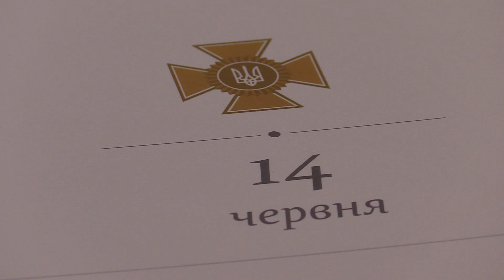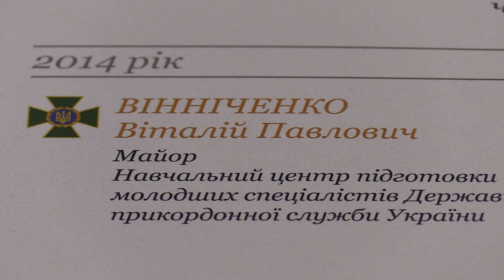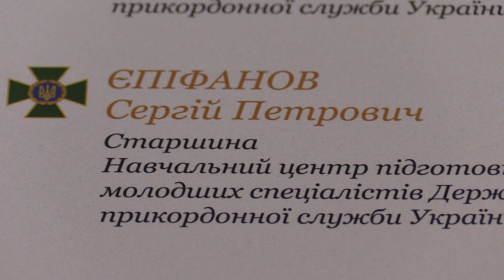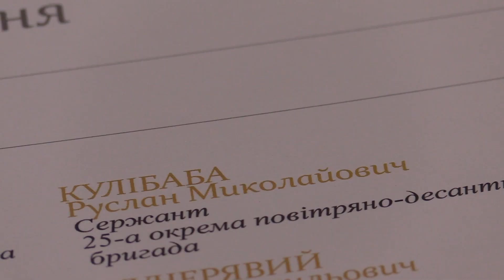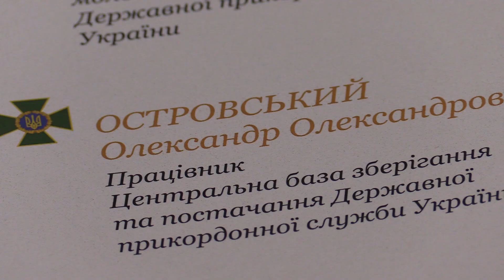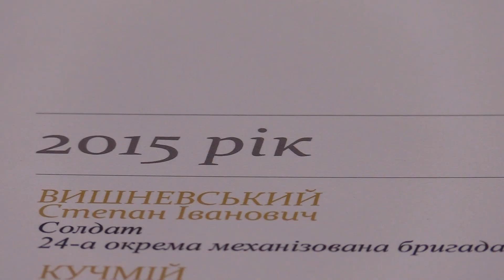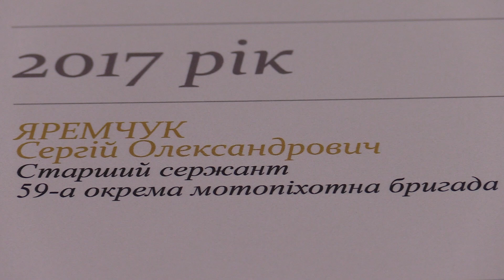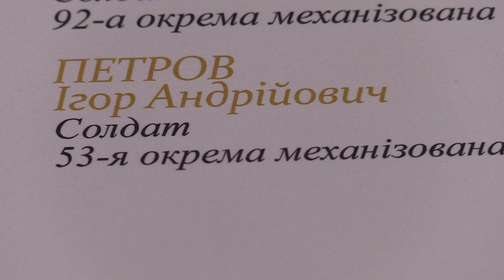Ранковий церемоніал вшанування загиблих українських героїв 14 червня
Дзвін Пам’яті пролунав шістдесят три рази...

Цього дня у 2014 році внаслідок російської збройної агресії загинули:

Старший солдат АВДЄЄВ Костянтин Сергійович

Солдат АВРАМЕНКО Олександр Сергійович

Старший лейтенант АЛТУНІН Валерій Володимирович

Сержант БАБАН Віталій Юрійович

Старший лейтенант БАХУР Віталій Володимирович

Підполковник БЄЛИЙ Олександр Іванович

Солдат БОНДАРЕНКО Віталій Юрійович

Старший лейтенант БУРКАВЦОВ Володимир Володимирович

Солдат ГАЙДУК Ілля Віталійович

Молодший сержант ГОНЧАРЕНКО Сергій Валерійович

Старший солдат ГОРДА Анатолій Анатолійович

Старший лейтенант ГРАБОВИЙ Валерій Миколайович

Солдат ДМИТРЕНКО Андрій Олегович

Солдат ДОБРОПАС Сергій Віталійович

Солдат ДУБЯГА Станіслав Вікторович

Майор Д’ЯКОВ Михайло Олегович

Старший солдат КАМЕНЄВ Денис Сергійович

Молодший сержант КИВА Владислав Миколайович

Прапорщик КОВАЛІК Олександр Сергійович

Сержант КОВАЛЬЧУК Юрій Леонідович

Старший лейтенант КОЗОЛІЙ Олександр Володимирович

Солдат КОРЕНЧЕНКО Олег Володимирович

Молодший сержант КОСНАР Павло Леонідович

Солдат КОТОВ Олександр Олександрович

Солдат КРИВОШЕЄВ Сергій Ігорович

Старший солдат КУЗНЕЦОВ Антон Олександрович

Сержант КУЛІБАБА Руслан Миколайович

Молодший сержант КУЧЕРЯВИЙ Сергій Васильович

Солдат ЛЕВЧУК Павло Миколайович

Солдат ЛІСНОЙ Сергій Володимирович

Старший солдат ЛІФІНЦЕВ Олег Васильович

Солдат МАЛИШЕНКО Тарас Сергійович

Старший прапорщик МАНУЛОВ Сергій Федорович

Прапорщик МЕНТУС Віктор Володимирович

Старший солдат МИРОШНИЧЕНКО Сергій Олександрович

Солдат МОСКАЛЕНКО Сергій Олександрович

Солдат НІКОНОВ Павло Сергійович

Старший лейтенант ПАВЛЕНКО Олег Анатолійович

Солдат ПОПОВИЧ Роланд Стефановіч

Солдат ПРОНЬКОВ Ростислав Русланович

Сержант РЄЗНІКОВ Євгеній Сергійович

Старший солдат САМОХІН Антон Олексійович

Старший солдат САНЖАРОВЕЦЬ Артем Євгенович

Старший солдат СКАЛОЗУБ Артем Валентинович

Капітан СКОЧКОВ Ігор Іванович

Капітан ТЄЛЄГІН Сергій Анатолійович

Солдат ТОКАРЕНКО Ігор Олександрович

Старший солдат ШОСТАК Сергій Михайлович

Солдат ШУЛЬГА Андрій Миколайович

Сержант ШУМАКОВ Сергій Вікторович

Майор ВІННІЧЕНКО Віталій Павлович

Прапорщик ДПСУ ГРЕЧАНИЙ Володимир Володимирович

Старшина ДПСУ ЄПІФАНОВ Сергій Петрович

Майор ДПСУ ЗАЙЦЕВ Микола Володимирович

Працівник ДПСУ ОСТРОВСЬКИЙ Олександр Олександрович

2015 рік

Солдат ВИШНЕВСЬКИЙ Степан Іванович

Солдат КУЧМІЙ Іван Сергійович

Працівник МВС КАНАКОВ Ігор Анатолійович

2016 рік

Сержант ІВАНУСЬ Ігор Миколайович

Молодший сержант ТУРКОВСЬКИЙ Сергій Володимирович

2017 рік

Старший сержант ЯРЕМЧУК Сергій Олександрович

2018 рік

Солдат ЖУК Сергій Йосипович

Солдат ПЕТРОВ Ігор Андрійович